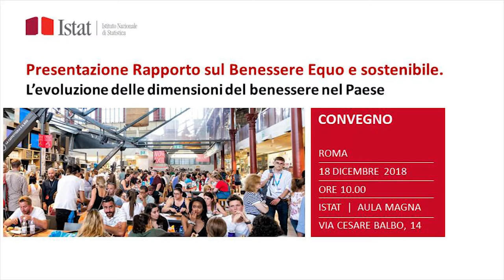Le sfide per misurare il benessere equo e sostenibile. Maurizio Franzini Presidente f.f. Istat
Quando fu pubblicato il primo Rapporto sul Benessere Equo e Sostenibile, frutto della collaborazione tra l’Istat e il Cnel, correva l’anno 2013. Negli anni da allora trascorsi il tema della definizione e della misurazione del benessere ha ricevuto attenzione crescente a livello internazionale e la consapevolezza che la politica debba darsi obiettivi in grado di promuovere il benessere nelle sue molteplici dimensioni sembra essersi diffusa.